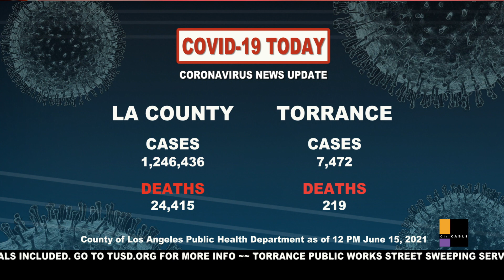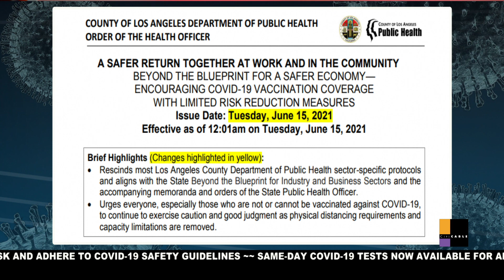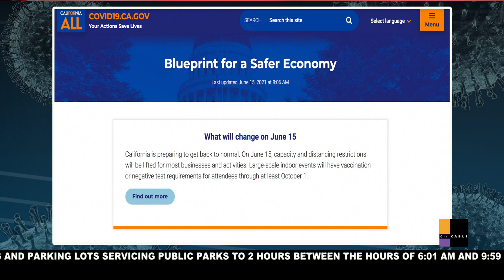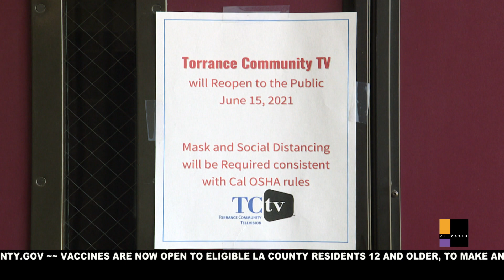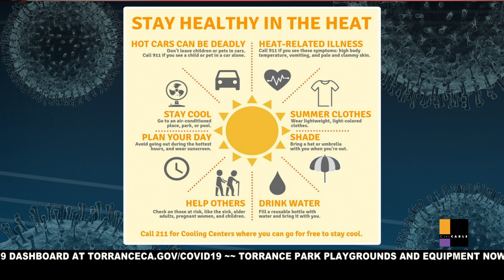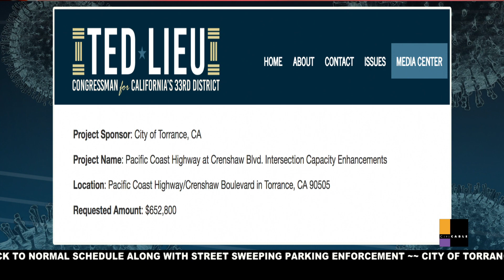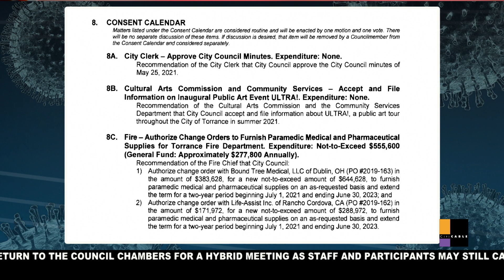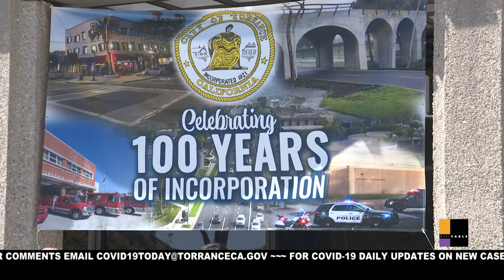COVID-19 TODAY - JUNE 15, 2021 - City of Torrance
"COVID-19 TODAY" brings you daily news updates on local impacts due to the coronavirus public health crisis. This show airs daily Monday-Thursday at 4 p.m. Watch on Torrance Citi CABLE (Channel 3 (Spectrum), Channel 31 (Frontier)

This episode covers Coronavirus News Updates, California Reopens, Dodger Stadium, Disneyland, Million Dollar Drawing, Fire Danger, Torrance Road Funding, Youth Job Fair, Free Taco Bell, Torrance Cares and more!